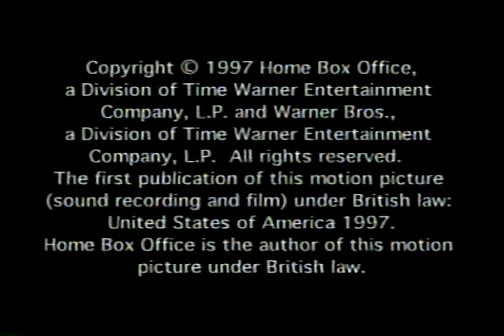Incue Productions (1997)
From The Making of Conspiracy Theory.